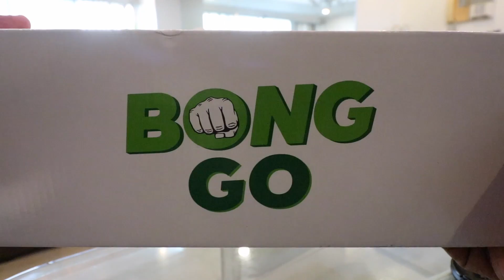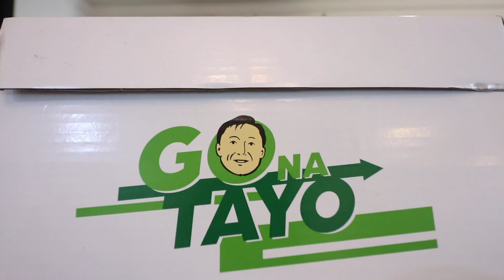BONG GO "3 POINT KING" BASKETBALL SNEAKERS UNBOXING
Yes, you read that correctly. Please take note that this is NOT a political post, paid ad, or endorsement. Just like how I reviewed the "AIR BINAY" several months back, this is an objective look into a sneaker of a politician.

So yes, to those who are anti-Duterte, calm down.

This is my unboxing and review of the BONG GO "3 POINT KING" Basketball Sneakers (by World Balance).